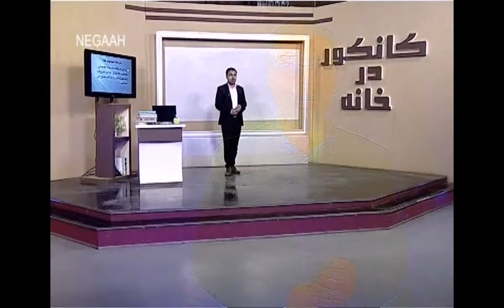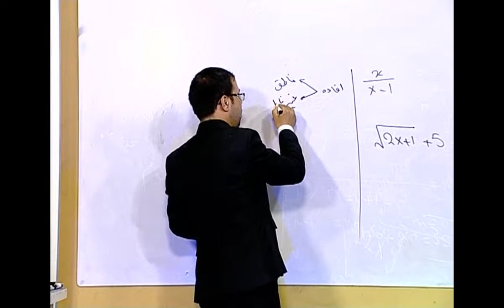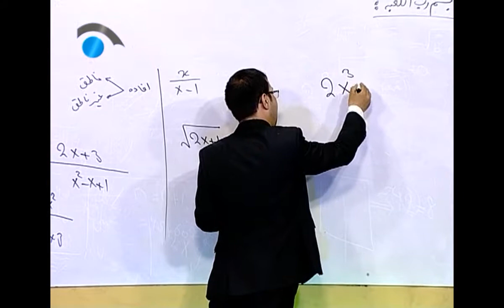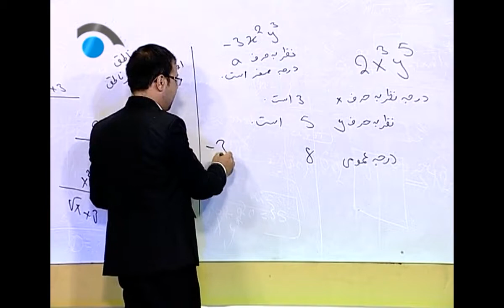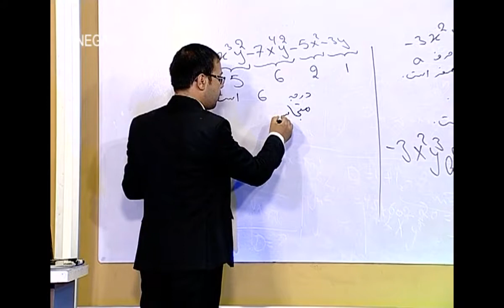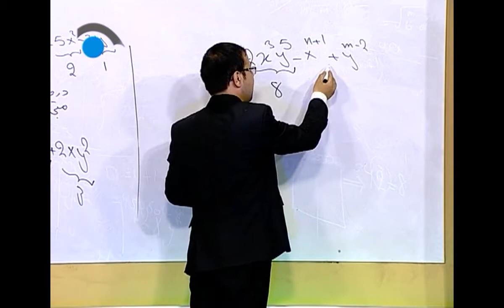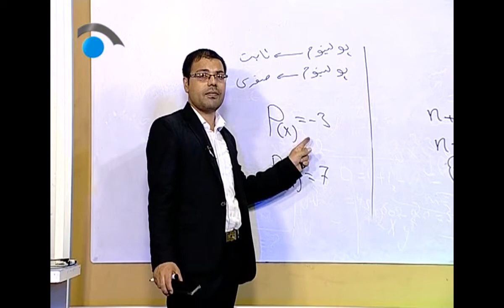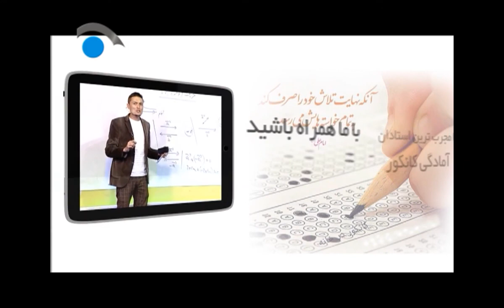برنامه آموزشی کانکور در خانه بخش ریاضیات ابتدایی قسمت 31